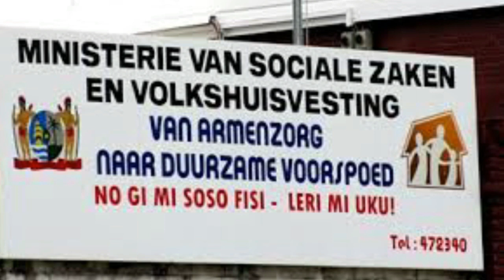14 01 2019 Minister van SOZAVO geeft terugblik